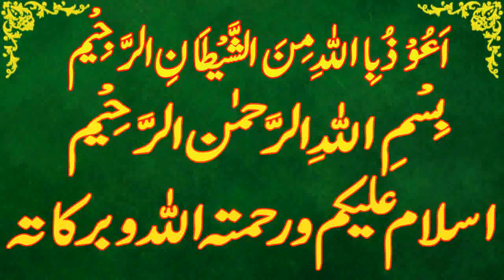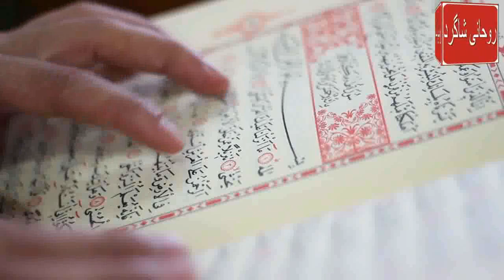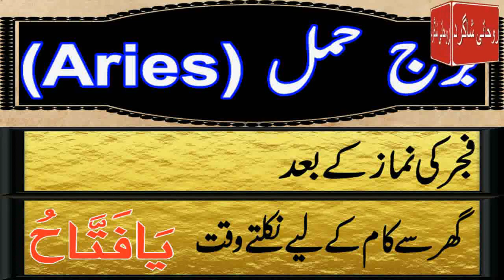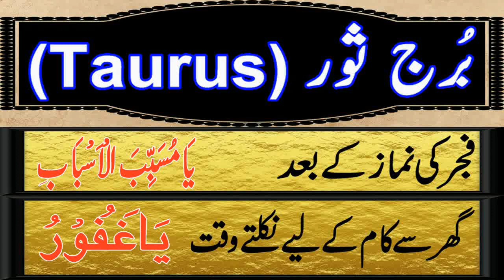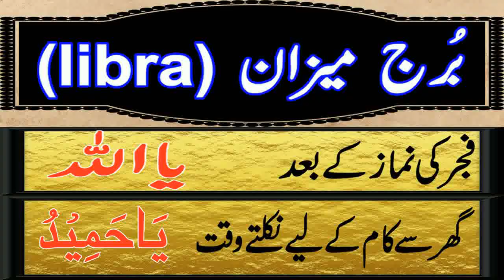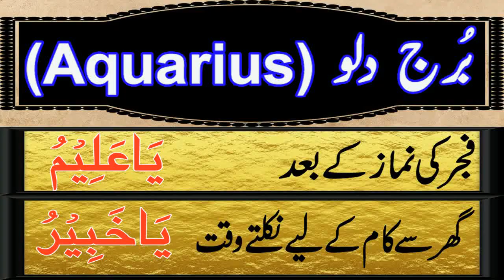Aaj 17 February 2023 Din Friday Ka Wazifa | Wazifa For Business Success | Roohani Shagird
aaj meri video ka topic he Aaj 17 february 2023 Din friday Ka Wazifa kon sa he

SagittariusDaily wazifa,
CapricornDaily wazifa,
Aries,Taurus,Gemini,Cancer,Leo,Virgo,Libra,Scorpio,Sagittarius,Capricorn,Aquarius,Pisces,
برج حمل.
برج ثور.
برج سرطان.
برج جوزا.
برج اسد.
برج سنبلہ.
برج میزان.
برج عقرب.
برج قوس.
برج جدی.
برج دلو.
برج حوت.